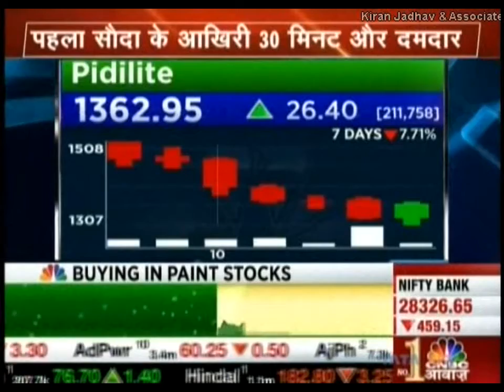Target Achieved.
'PidiliteIndustriesLimited' with a positional view on 10th October 2019 on 'CNBC Awaaz' Hear him out.